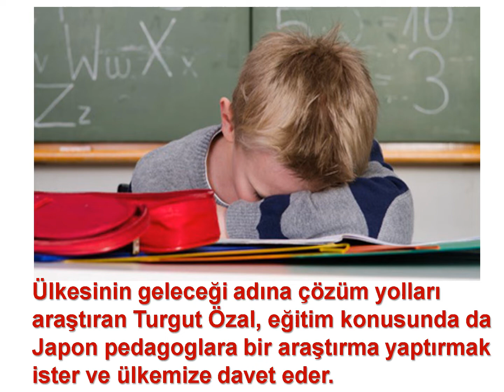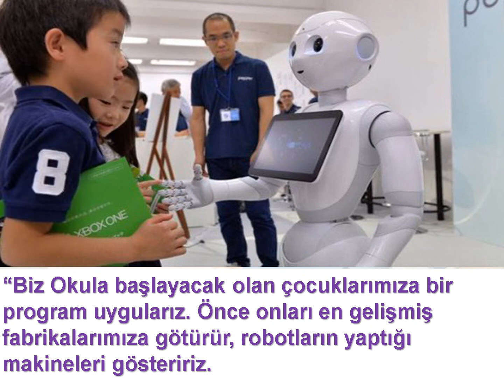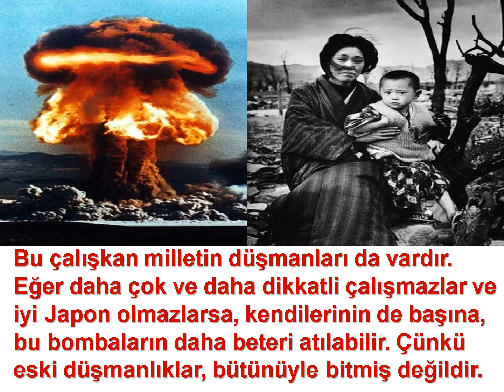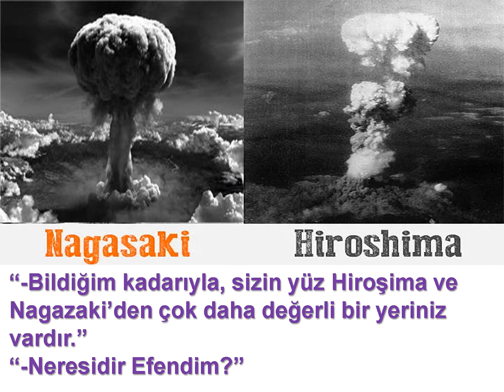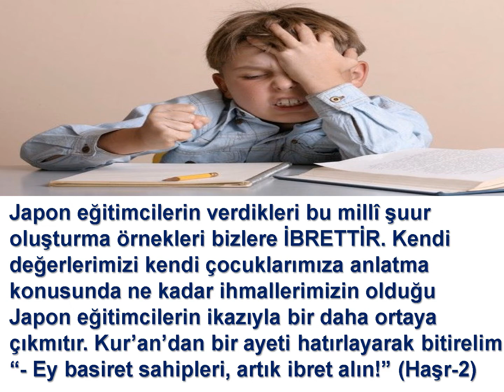JAPON EĞİTİMCİLERİN, BİZİM EĞİTİMİ YORUMLAMASI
Seyredilmesi gereken bir video.